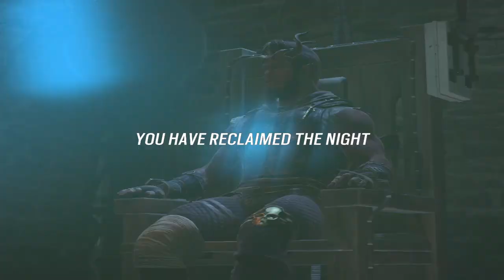Rainbow Six Siege Ep: 66